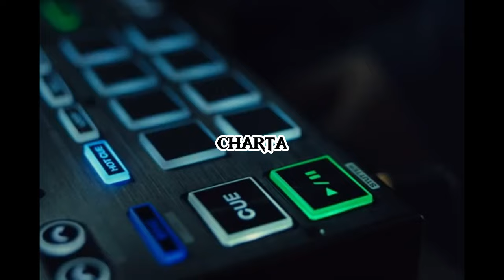[FREE] Dark Drill x Melodic Drill Type Beat "CHARTA"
Guitar  instrumental
Guitar instrumental 2024

type beat
instrumental

Free drill instrumental
Free drill type beat 2024
Free drill instrumental 2024

Aitch beat
Aitch
Aitch drill

Mad bns Beats